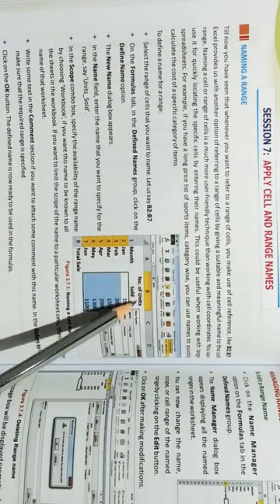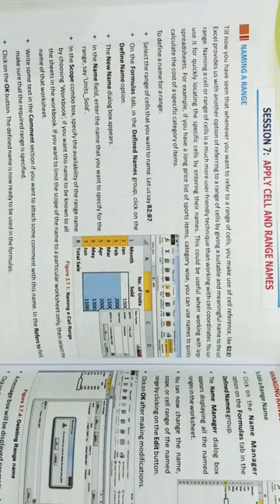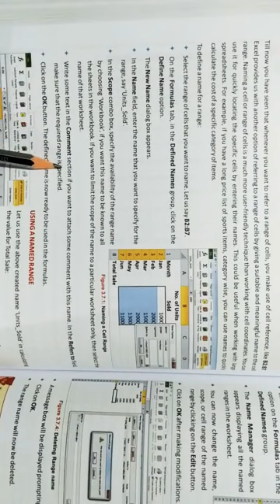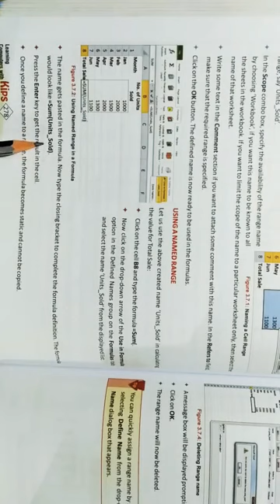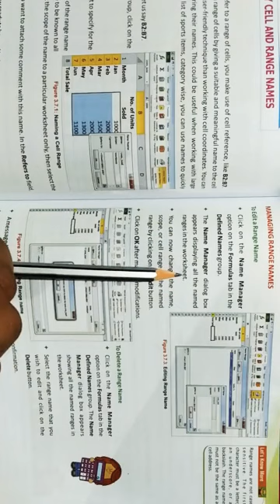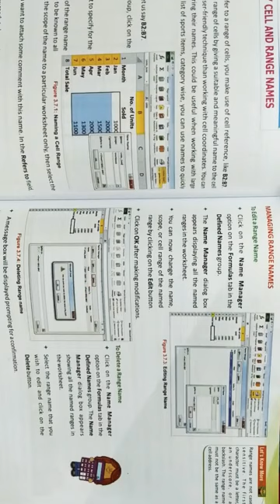class 10 Apply Cell and Range Names